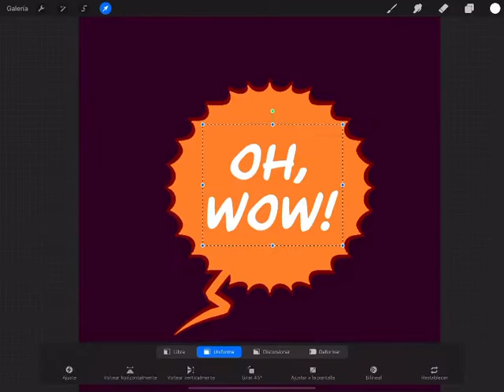Ultimate Dynamic Comic Balloons and SFX Toolkit for Procreate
After months of research and hard work, I proudly present to you the ultimate tool for creating balloons and sound effects for your comics in Procreate! It was never so easy and looked so professional! Forget about having to draw by hand every single one of the balloons or sound effects in your comics!